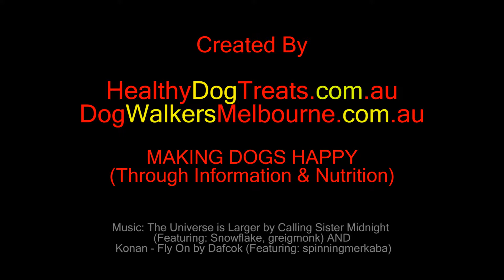Archie dog sniffing rabbit tracks & finding the secret fence gap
. Archie the spoodle/ cockapoo dog tracks rabbits in an industrial park. This is one of his favourite off lead areas, because there are just so many rabbits around. Of course the rabbits know all the fence holes and often graze on the open plain until the last minute until they can run through the fence. Then they just usually sit there a few metres from the fence while Archie barks frantically for the chance to chase them.